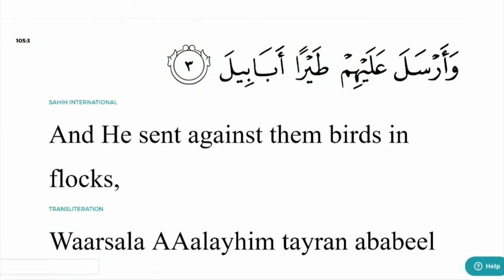105 Al Fil